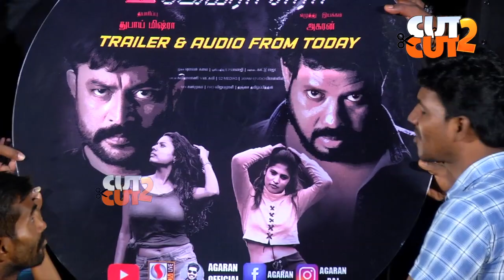Camera Error Movie Audio launch கேமராஎரர் திரைப்படத்தின் ஆடியோ வெளியீட்டு விழா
Camera error movie audio launch கேமரா எரர் திரைப்படத்தின் ஆடியோ வெளியீட்டு விழா Video On Cut2Cut.